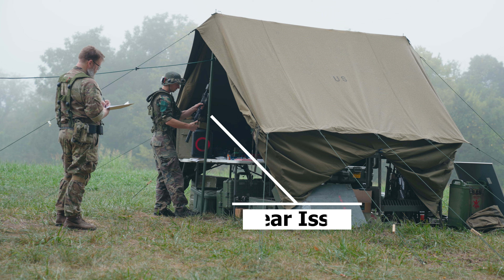MILES Gunfighter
for current dates and other courses.